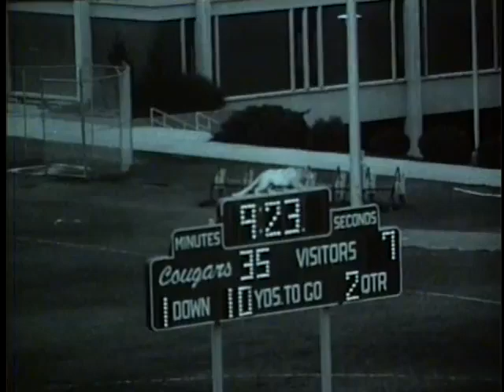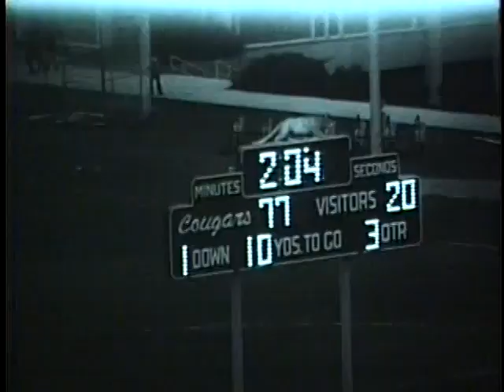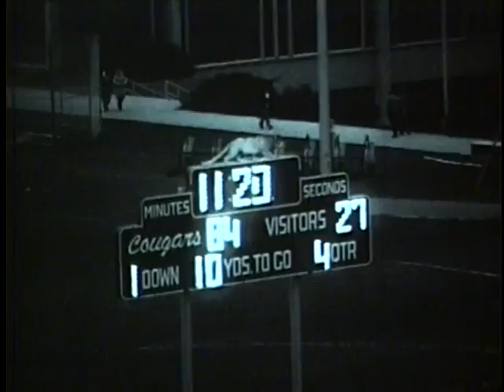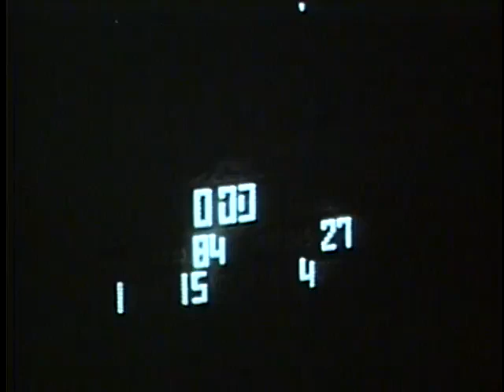1975 - Washington State vs Idaho (Coaches Film)